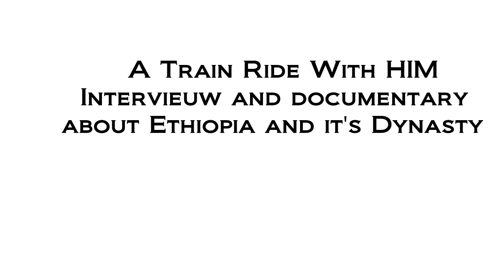HIM Train Canada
Documentary on Ethiopia And Haile Selassie